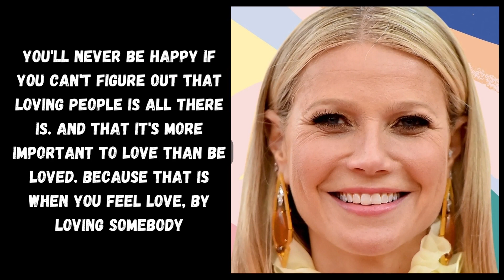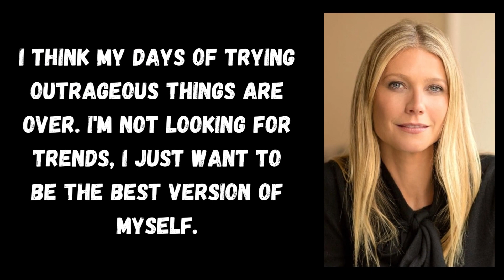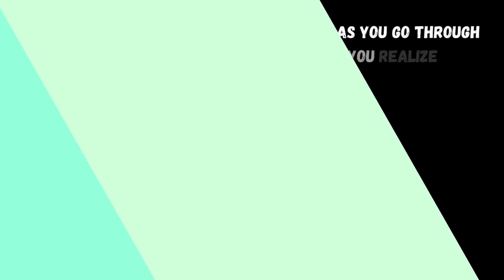Gwyneth Paltrow : I love men, even though they're lying, cheating scumbags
Gwyneth Kate Paltrow was born in Los Angeles, the daughter of noted producer and director Bruce Paltrow and Tony Award-winning actress Blythe Danner. Her father was from a Jewish family, while her mother is of mostly German descent. When Gwyneth was eleven, the family moved to Massachusetts, where her father began working in summer stock productions in the Berkshires. It was here that she received her early acting training under the tutelage of her parents. She graduated from the all-girls Spence School in New York City and moved to California where she attended the UC Santa Barbara, majoring in Art History. She soon quit, realizing it was not her passion. She made her film debut with a small part in Shout (1991) and for the next five years had featured roles in a mixed bag of film fare that included Flesh and Bone (1993); Mrs. Parker and the Vicious Circle (1994); Se7en (1995); Jefferson in Paris (1995); Moonlight and Valentino (1995); and The Pallbearer (1996). It was her performance in the title role of Emma Woodhouse in Emma (1996) that led to her being offered the role of Viola in Shakespeare in Love (1998), for which she was awarded the Golden Globe, Screen Actors Guild and Academy Awards for Best Actress in a Leading Role. Her roles have also included The Talented Mr. Ripley (1999), The Royal Tenenbaums (2001), Shallow Hal (2001), Sky Captain and the World of Tomorrow (2004), Proof (2005), Iron Man (2008), Two Lovers (2008), and Country Strong (2010). She has two children with her former husband, English musician Chris Martin.